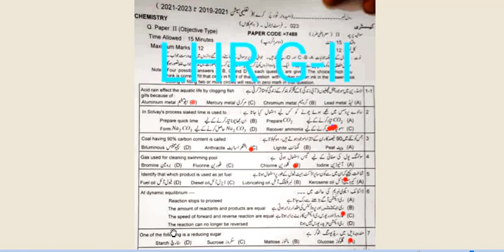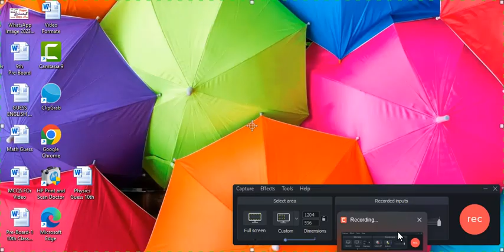Chemistry Paper 2023 ||2nd Time || 10th Class ||Obj + Sub| Solved || Lahore Board